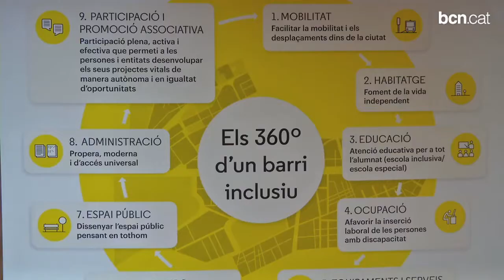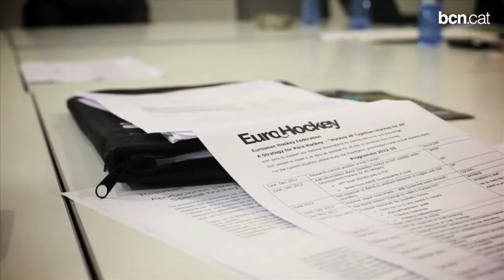Les Corts, una aposta decidida per la inclusió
L'Espai d'Inclusió 20+20+20, al districte de les Corts, afavoreix la plena inclusió social de tots els ciutadans siguin quines siguin les seves capacitats físiques, sensorials, psíquiques o intel·lectuals. 22 entitats treballen conjuntament en favor de la inclusió al barri.